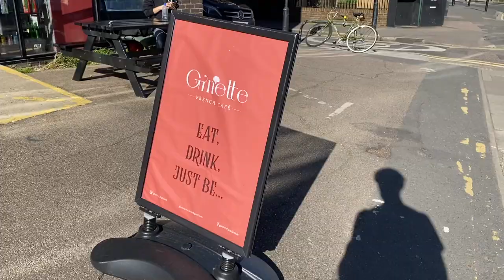reboot after covid | restarting your freelance career | mark t cox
i've decided it's time to reset my freelance career! ✨
5 tips to reboot your self-employed life after Covid ✨

drop a comment if you like this video
let me know about your freelance life !!!

hello 👋
i'm a cabaret performer and tour guide from Ireland, living in London.
watch for a little look at my life as a freelance self-employed artist.

lots of tips and ramblings on how to set up your own business.
plus some cute and pretty wanderings around London.

Or have a look on my website to come see a show !!